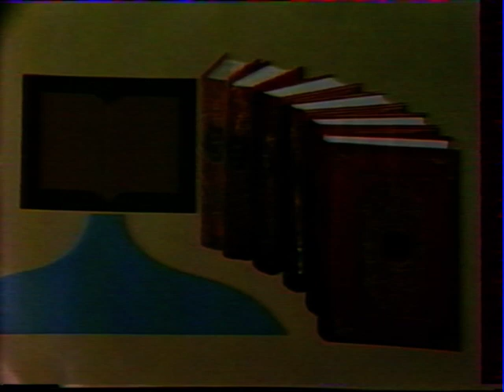annual tribute to Taha Baqir 27th Feb 1985 with Fawzi Rasheed